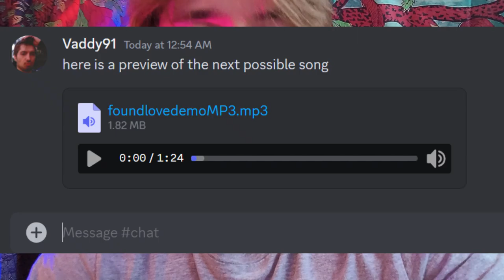Welcome to my Channel!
Support me!